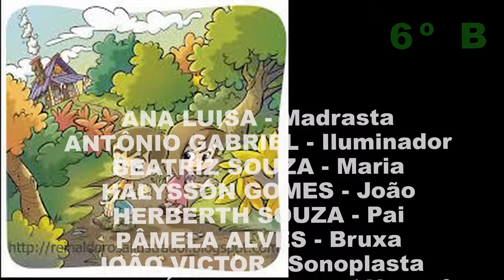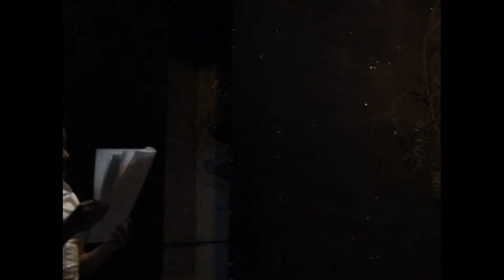6º B JOÃO E MARIA